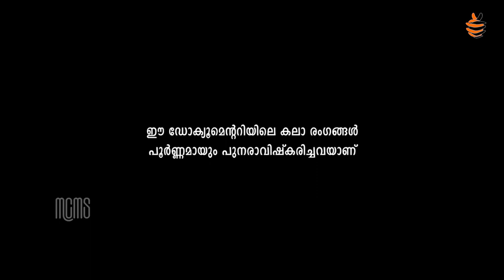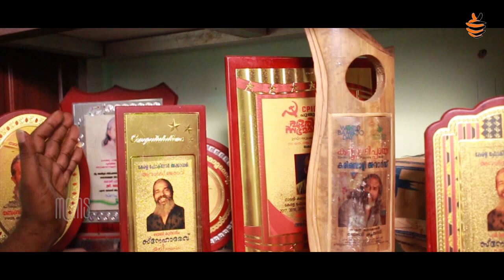റാഞ്ച് | JESTIN GEORGE | Documentary on Parunthkali | Documentary Fest 2022 |18